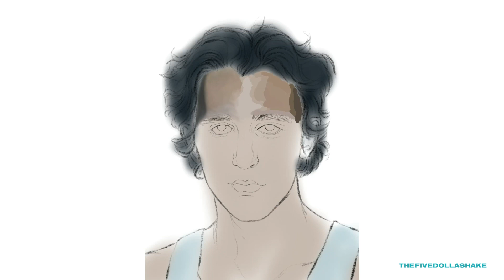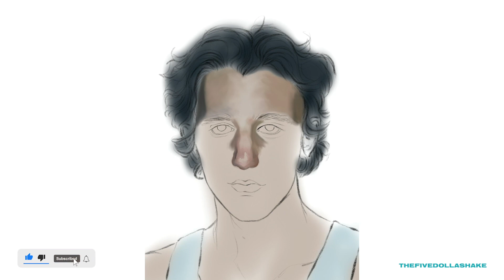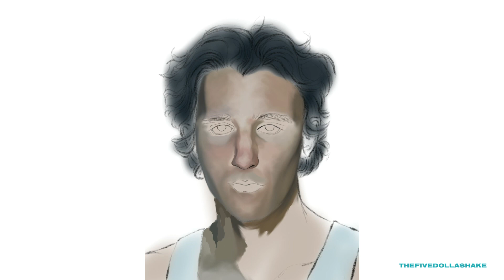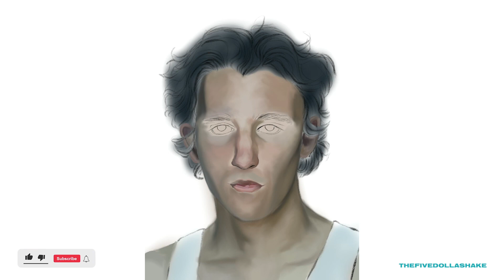‘Timeless’ Tamino Portrait Drawing by Thefivedollashake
I’m here with a new digital painting ‘TİMELESS’
I studied the portrait of artist Tamino

@Eureka_tr  dont forget to subscibe that amazing channel!

Program:
Procreate